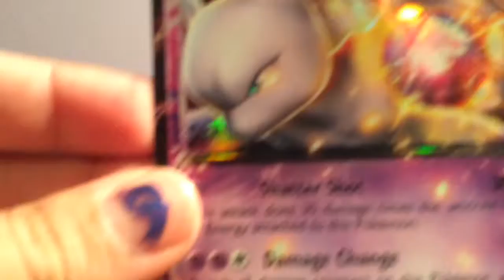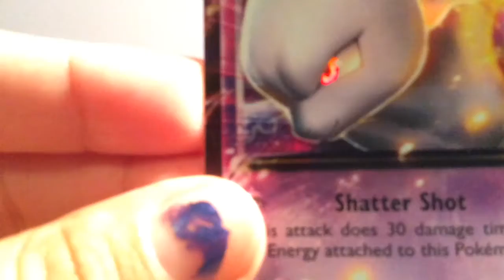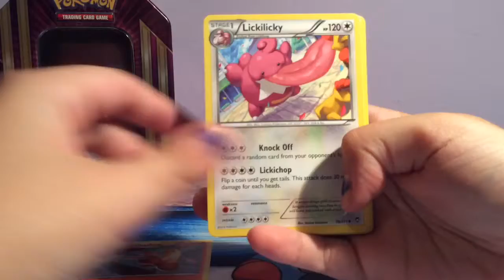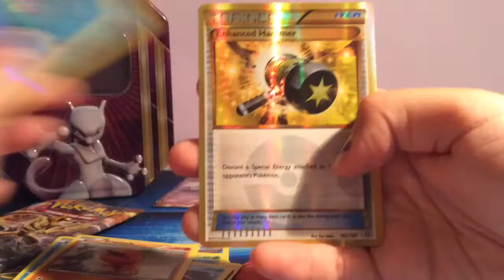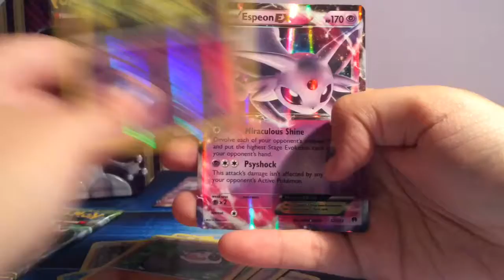Pokemon Mewtwo EX Tin Opening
Apparently I forget what video I upload *face palm* Good pulls though!